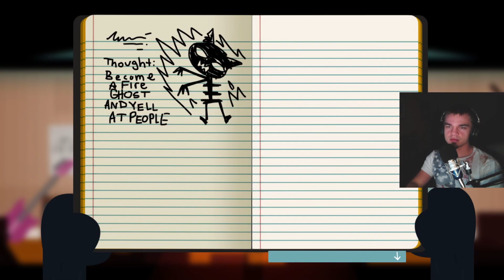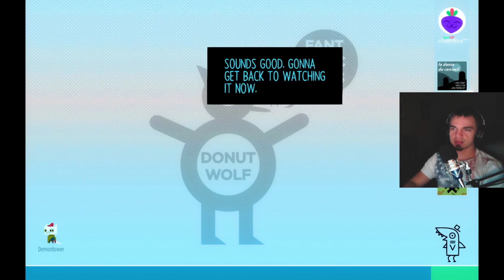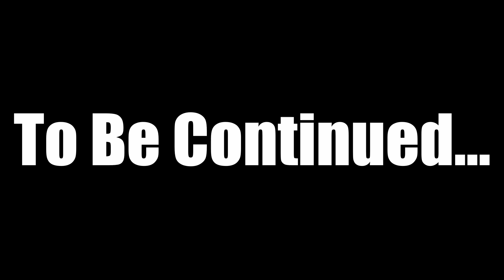Weird Autumn | Part 1 | Night in the Woods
Today we continue our journey through Night in the Woods. In this video, we start Part 2 - Weird Autumn. This was recorded live on my Twitch channel Hope you enjoy!

Remember to stick around.

Hope you all enjoyed. This is LinedCardinal A.K.A. Jake. Peace.